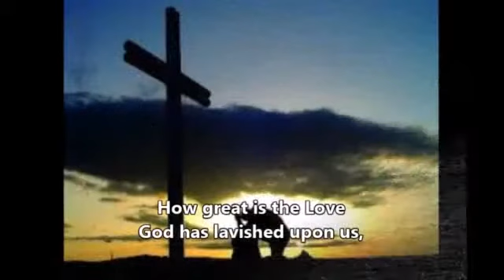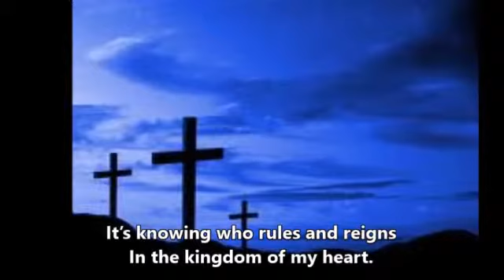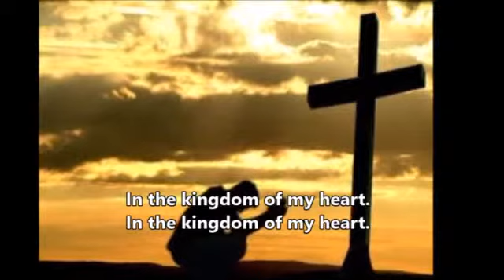Kingdom of my heart - Rob Goodfellow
How great is the Love, God has lavished upon us, That we can be called His very own,- Draw near to Him and experience His love, a love far superior to any human can give.